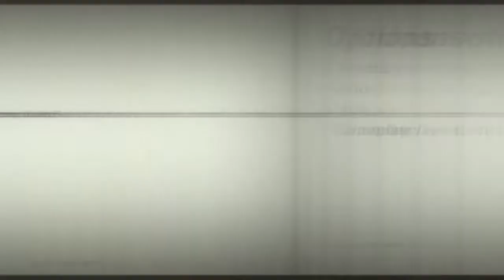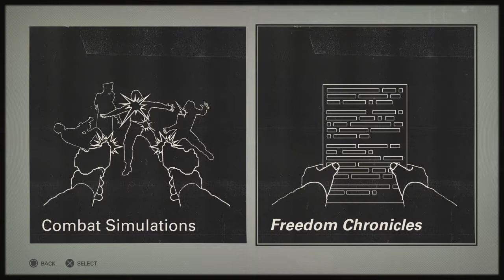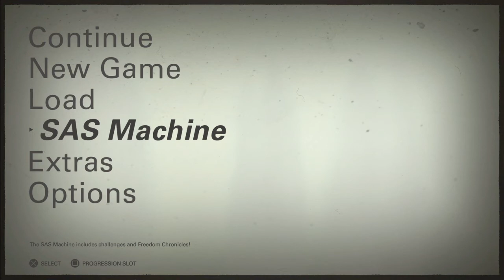Wolfenstein® II: The New Colossus™ freedom chronicles dlc